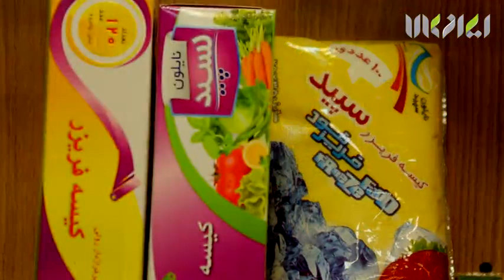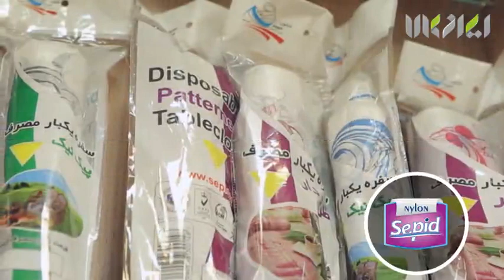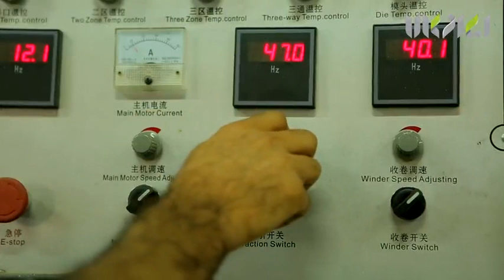Nylon Sepid Manufacturing Co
Nylon Sepid Manufacturing Co. (PJS)
Manufacturer of Nylon, Nylex, Cellophane bags, Freezer, Garbage bags, Plastic tablecloths, Disposable gloves, Disposable plastic, BOPP( Metallized) , OPP, Printing and Packaging.